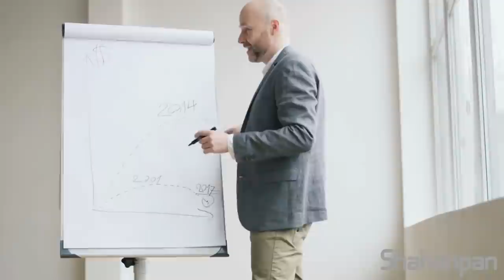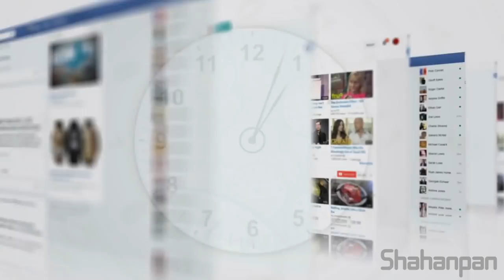ह्या ५ सवयीनमुळे ,आलेला पैसा सुद्धा निघून जातो | 5 Bad Money Habits -ChanakyNeeti | ShahanPan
In this video we are going to talk about five bad money habits given by arya chanakya. Most of the people in this world knows how to earn money , but due to bad money habits they soon loose all those money. So to make people aware Chanakya suggested to avoid these habits, otherwise you will loose your money soon. It has been said that who follows chanakyas teaching in his life, he will live his life happily and wealthy. Chanakya was the topmost thinkers of the century, whatever his teachings are , they are based on lot of research and deep study. One of the mistake Chankya said , it is that if any person wastes time, he will never be rich. Because wasting time is a sign that you will be remain poor.